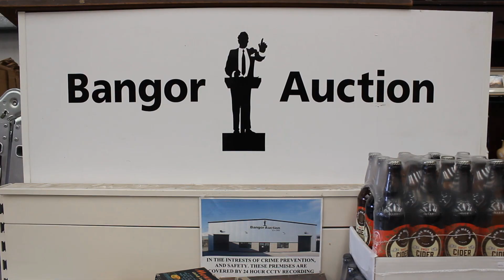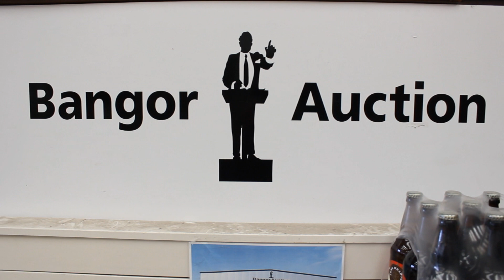Bangor Auction Walk About 27/08/15 @ 6pm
Bangor Auction LOTS going under the HAMMER 27/08/15 @ 6pm. View Wednesday 2pm - 8pm & Thursday from 2pm.
AUCTION starting @ 6pm